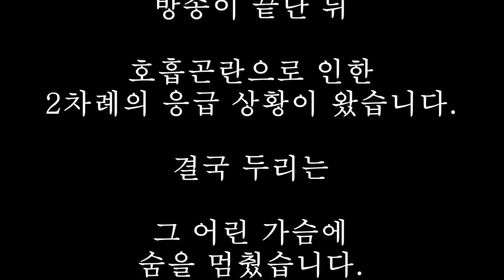잠들지 않는 이 어린 가슴이 숨을 거둡니다.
눈물이 났습니다.

운전을 하면서 눈물이 앞을 가려 죽을 뻔 했습니다.

급히 차를 세우고 핸들을 손으로 아프게 내리칩니다.

혀를 깨물어 피가나도 아픔을 느끼지 못했습니다.

아이는 턱이 도려져 나가고 이가 빠지고 혀가 짤리고

기관지가 파열돼 온몸 피하에 공기가 차 풍선처럼

부풀어도 버티고 있었습니다.

이 아이 구조하며, 모든 책임에 대한 서류를 작성했습니다.

아이가 곧 죽어가도, 뭔가 책임질 일을 생각해야

함이 그 시간이 너무 아깝고 아팠습니다.

저녁 비를 맞으며 모모를 찾으러 다니면서도

제 정신이 아닌 듯 울었습니다.

아이는 내일 조용히 장례를 치뤄주려 합니다.

두리란 이름말고 이쁜 이름이라도 지어줄 걸...

혀가 짤렸는데 어떻게 먹일걸 걱정하며

병원을 나왔는데...

나는 결국 츄르 한 번 간식 한 번 주지 못하고

이 아이를 이렇게 보냅니다.

이런 구조가 잦아 욕을 먹고,

아프다 보기 힘들다 사람들이 떠나고...

아이가 떠난 자리에 덩그러니 남은 병원비에 허덕이고...

그리하면서도 나는 이 아이가 다시 내 눈앞에

나타난다면 또 아이를 살리러 뛰어 들거 같습니다.

부디 하루만 더 일찍 알았다면...

제발 그랬다면, 그랬으면 좋겠습니다.

아파서 미안합니다.

살리지 못해 미안합니다.

비난하셔도 좋습니다.

감사합니다. 미안합니다.

노을님 정말 진심으로 감사드립니다.

의료진 분들에 고생에 정말 감사드립니다.